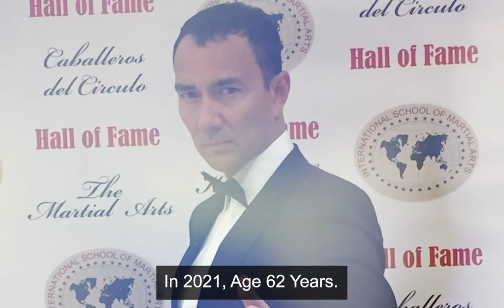Sex for Sale (1993) ★ Then and Now [How They Changed] ★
Sex for Sale Movie released in 1993. A Triad trafficking in firearms and drugs between Hong Kong and Zhuhai but most of their illicit activities were raided by the Chinese Police Officer, Ng.

The Triad whistle blower Yuen, who was so angry that he kidnapped Ng’s wife, maltreated her until she was unwillingly to be a prostitute in Hong Kong. Yuen’s niece was a narcotics agent in Hong Kong Anti-drugs and Narcotics Bureau.

All Cast:
Pauline Chan
Chun-Chung Tong
Sharon Kwok
Yeong Fang Usang
Benjamin Chan
Terry
Sai-Tang Chan
Tao Chiang
Biu Gam Biu Gam
Ka-Kui Ho
Vincent Lyn
La Ma
Ben Ngai-Cheung Ng
Jan Wai Ng
Tong Suen
Anthony Tam
Kin-Tung To
John Wakefield
Carter Wong Carter Wong
Hoi Hung Wong
Po-Wan Yuen